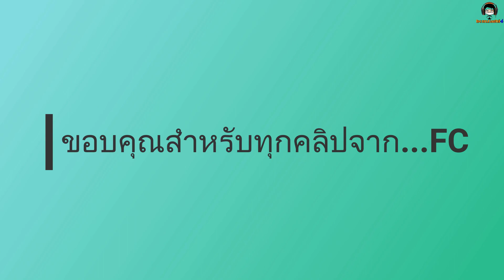รวมลูกยิงเหนือๆ สวยๆ ฮาๆ ใน PES 2021 จาก FC EP. 9 [PES 2021] Incredible Goals !